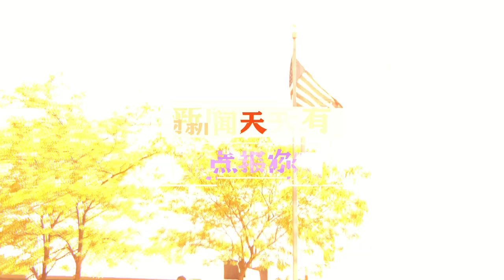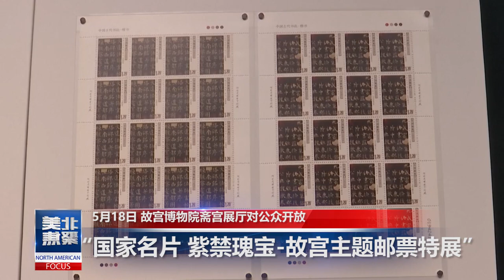5月24日开始洛杉矶学区将在250所校园内，为12至15岁学生接种疫苗，为秋季学期铺平道路。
美国政府于5月5日正式通知国会，美国政府已批准向以色列出售价值7.35亿美元的精确制导武器这一军售计划。